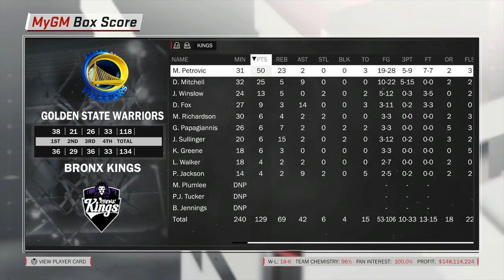NBA 2K18 PS4 BRONX KINGS MYGM - REMATCH VS WARRIORS, MIRKO GOES BEAST MODE!!! (EP.7)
You guys know I gotta get my revenge a we get ready to face off against the Golden State Warriors in a nationally televised game back in the beauuuuuuuuuutiful Bronx!!!

Missed any Bronx Kings MYGM (The Future of the NBA) videos?